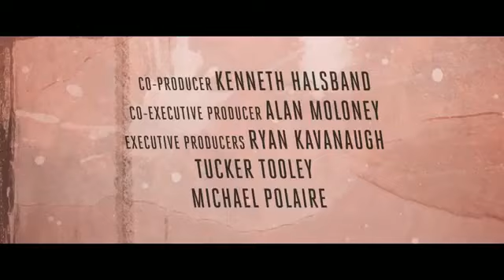Haywire trailer #2 vostfr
HAYWIRE
Réalisée par Steven Soderbergh. Avec Gina Carano, Michael Douglas, Michael Fassbender, Ewan McGregor

Histoire: Une jeune femme, douée mais engagée dans une mauvaise voie, se voit offrir la chance d'utiliser ses capacités à des fins meilleures.